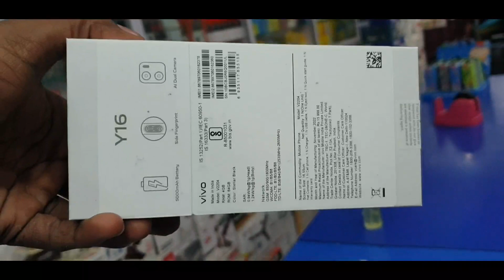my new video vlog video vivo a16 unboxing vivo mobile technology tecnicalguruji subscribe